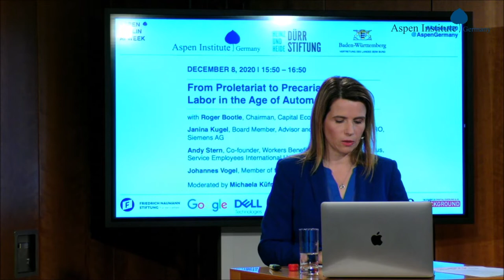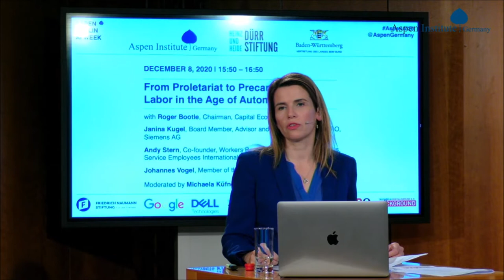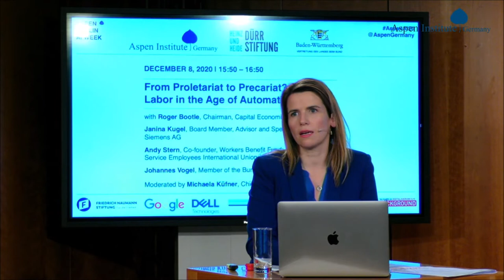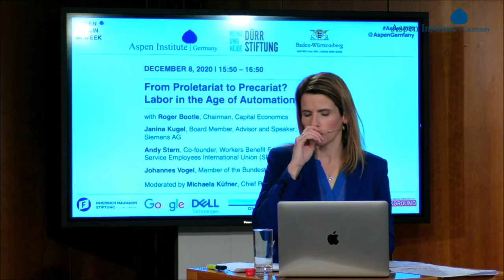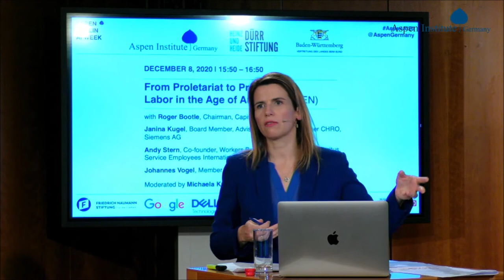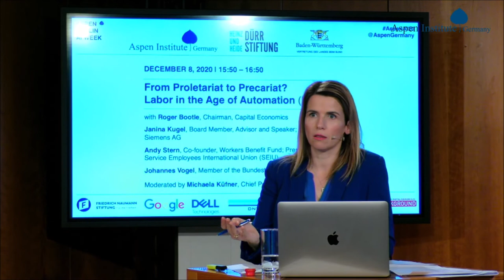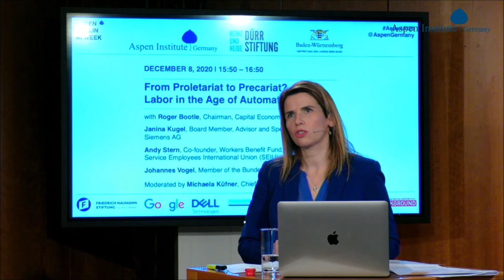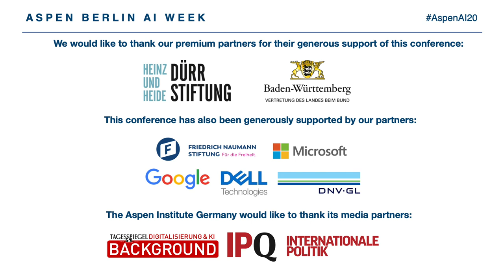Aspen Berlin AI Week 2020 - Day 2 - "Labor in the Age of Automation"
This panel discussion, entitled "From Proletariat to Precariat? Labor in the Age of Automation," featured:

• Roger Bootle, Chairman, Capital Economics; Author, The AI Economy: Work, Wealth and Welfare in the Robot Age
• Janina Kugel, Board Member, Advisor and Speaker; Former CHRO, Siemens AG
• Andy Stern, Co-founder, Workers Benefit Fund; President Emeritus, Service Employees International Union (SEIU)
• Johannes Vogel, Member of the Bundestag (FDP)

Moderated by Michaela Küfner, Chief Political Editor, Deutsche Welle